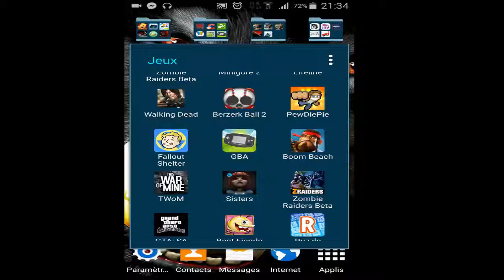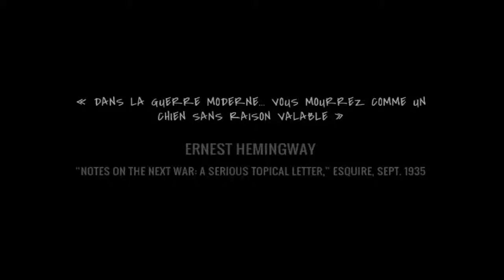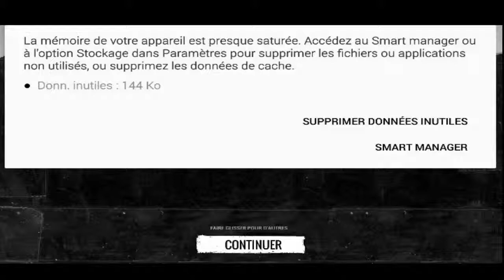Le survivant d'android - THIS WAR OF MINE ÉPISODE 1 : Le commencement de la fin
Yo à tous ! C'est le grand retour de la MitiksS et avant une grosse vidéo explication voici une petite "remise en bouche" grâce à ce petit "Let's play survival" sur android filmé avec AZ Screen Recorder (Ne fonctionne pas sur tout les appareils android) le téléphone utilisé est un Samsung Galaxy S5 hé hé en effet je lance une série "Le survivant" , je compte en faire un "classique" de la chaine et l'étendre sur différente plateforme , bref, trève de discussion bonne vidéo !